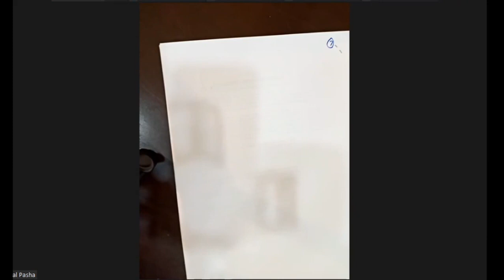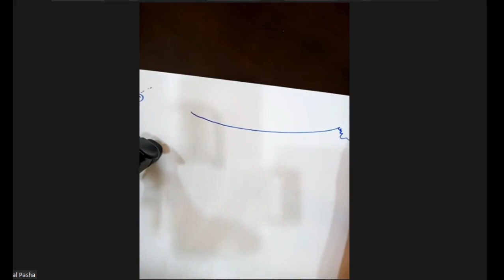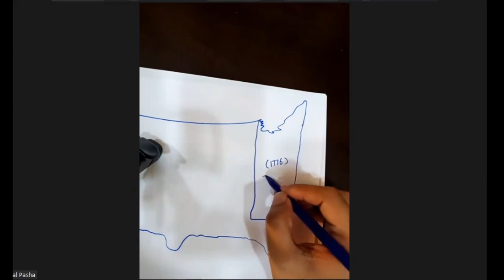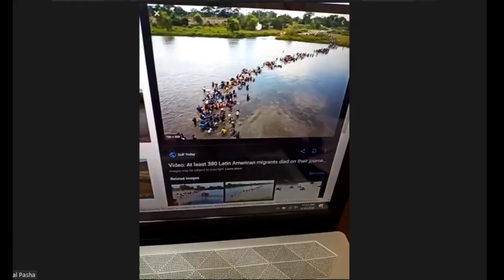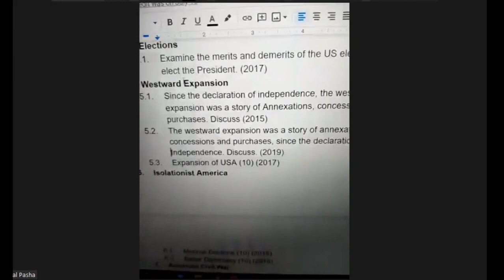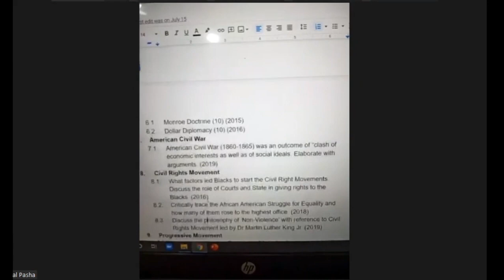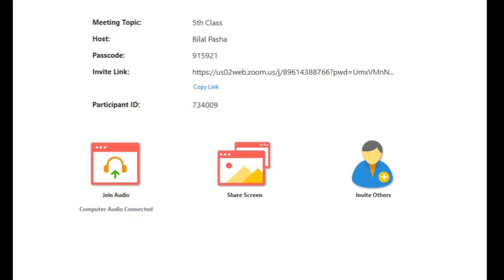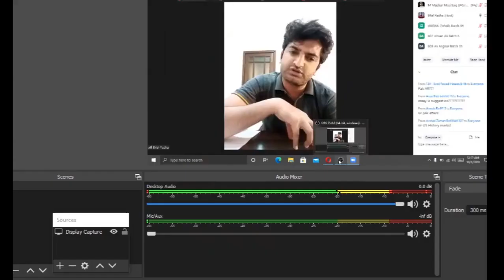US History by Bilal Pasha-5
us history
bilal pasha
css
pms
us history for CSS
us history for pms